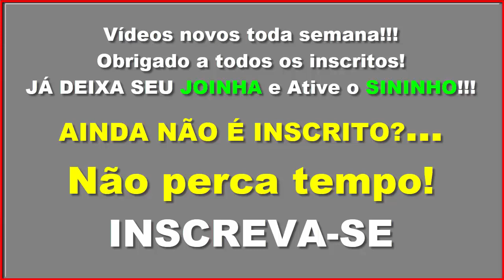Fêmea de Coleiro Chamando e Piando Para Foguear seu Coleiro!!!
Valeu passarinheiros !!!👏👍😃🐦